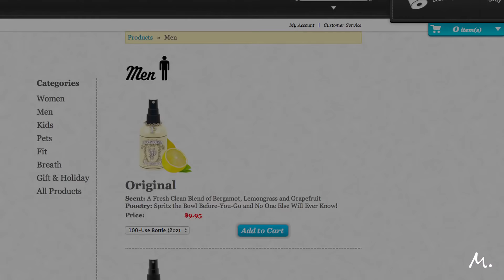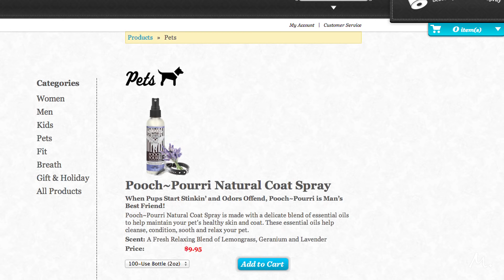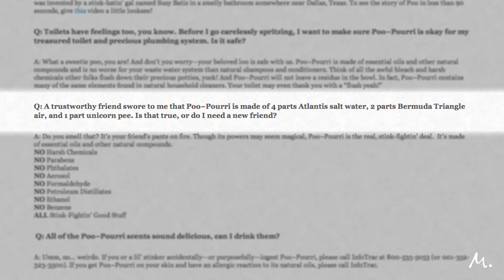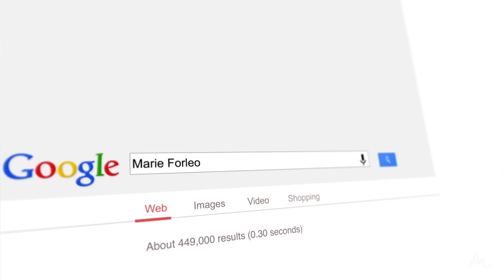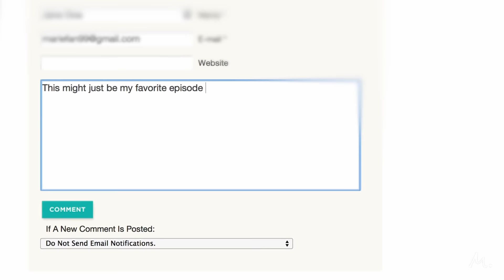Great Branding You Can Smell From Miles Away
Ever wish your business had more personality? Hit play and learn three brilliant branding strategies that Poo Pourri uses to cause a real stink in the marketplace.

where the main discussion happens after the episode!